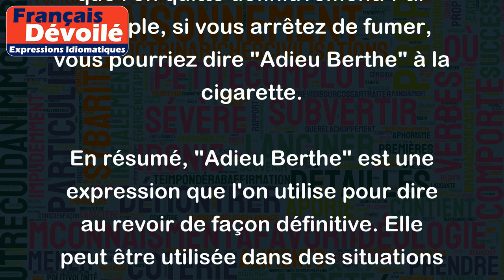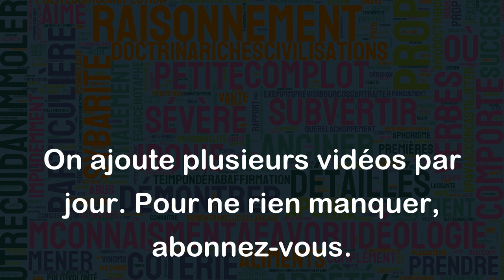Adieu Berthe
"Adieu Berthe" est une expression qui signifie littéralement "au revoir Berthe". C'est une expression que l'on utilise pour dire au revoir à quelqu'un de façon définitive, lorsque l'on pense que l'on ne reverra plus cette personne.
On utilise souvent cette expression lors de départs pour un long voyage, ou lors de situations où l'on sait que l'on ne pourra plus revoir quelqu'un. Par exemple, si votre ami déménage à l'étranger et que vous savez que vous ne pourrez pas le revoir avant plusieurs années, vous pourriez dire "Adieu Berthe" pour dire au revoir de façon définitive.
Cette expression peut également être utilisée de façon plus humoristique pour dire au revoir à quelque chose que l'on quitte définitivement. Par exemple, si vous arrêtez de fumer, vous pourriez dire "Adieu Berthe" à la cigarette.
En résumé, "Adieu Berthe" est une expression que l'on utilise pour dire au revoir de façon définitive. Elle peut être utilisée dans des situations tant sérieuses que plus légères.